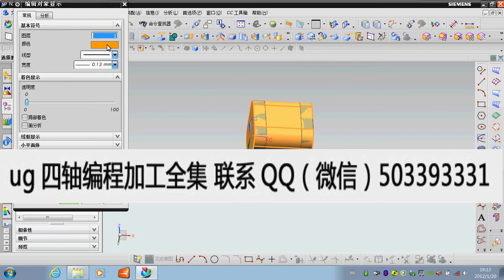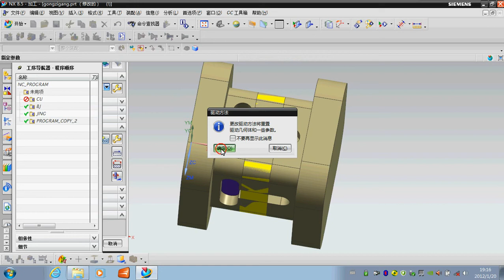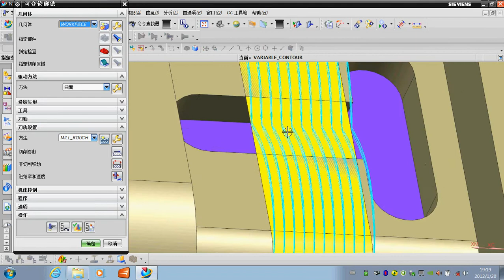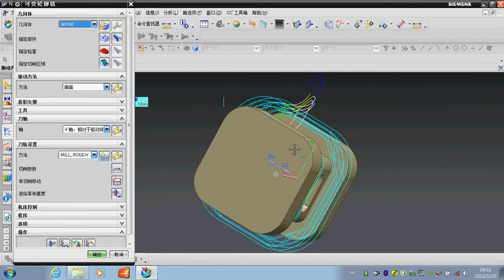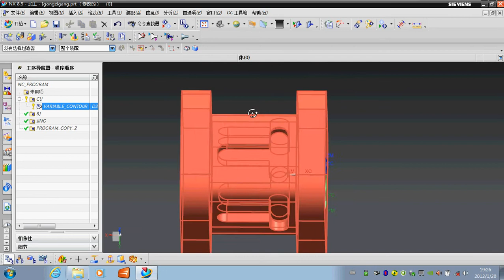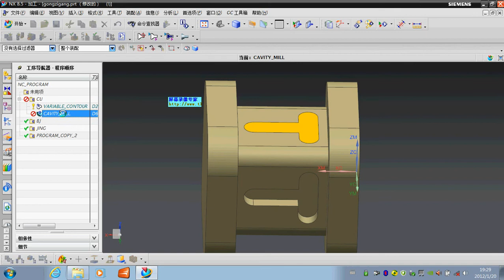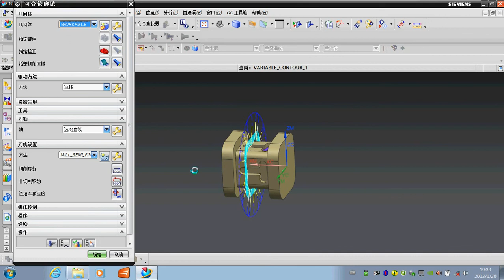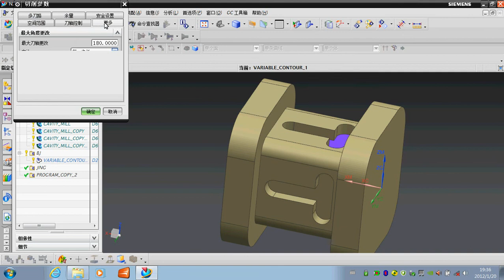ug四轴编程全套视频教程 案例解析